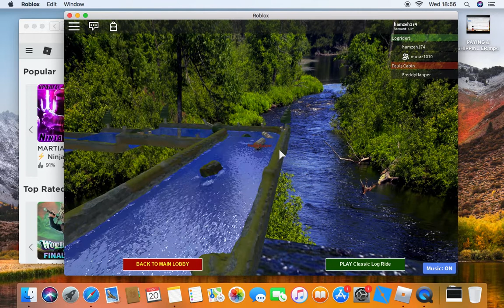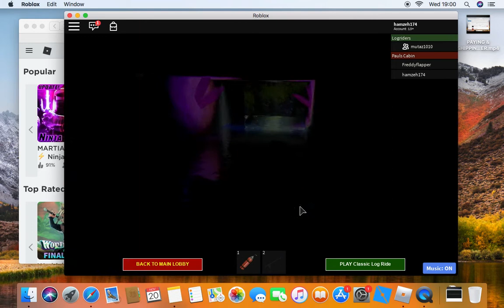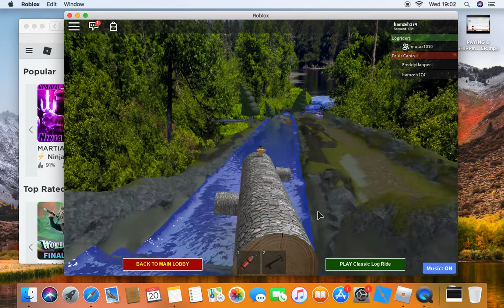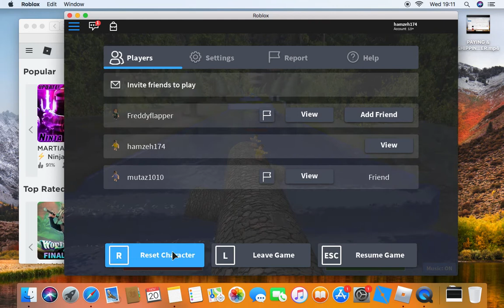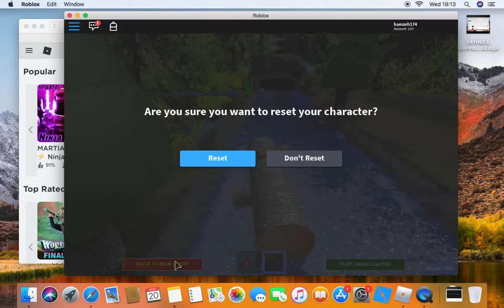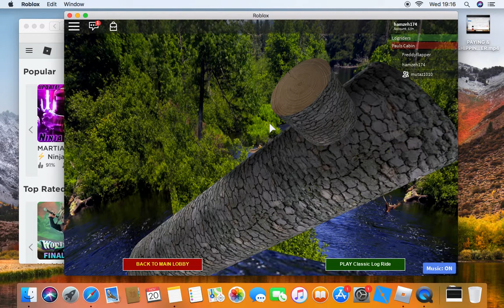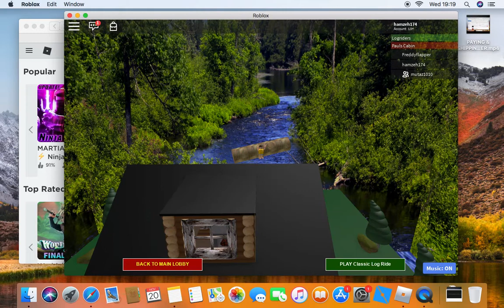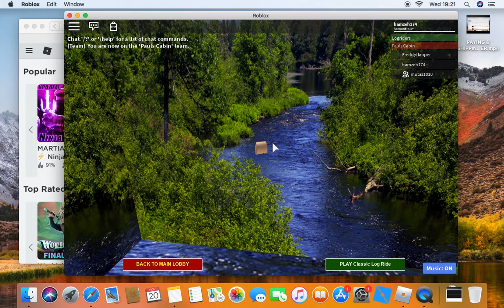HE THREW THE LOG OFF